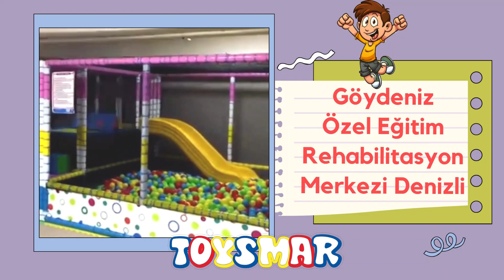Top Havuzu Göydeniz Rehabilitasyon Eğitim Merkezi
göydeniz, top havuzu